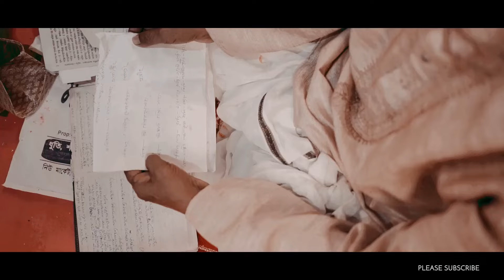Wedding teaser project free download Premiere pro | Episode-23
This "Wedding teaser project free download Premiere pro | Episode-23 |" video is only for entertainment and educational purposes.

Note: The project file is password-protected. To get the password please watch the complete video.

Good Vibes